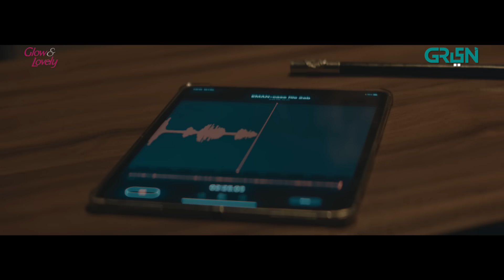Serial Killer Episode 5 | Presented By Tapal Tea & Dettol | Saba Qamar [Eng CC]10th Jan 24 |Green TV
Serial Killer Episode 5 | Presented By Tapal & Dettol | Saba Qamar [Eng CC] 10th Jan 24 | Green TV

Welcome to the world of "Serial Killer" which is cloaked under the dark shadows of a murder mystery. The real life incident in which the lifeless body of young model sets the stage for a string of murders.
Join Saba Qamar as SP Sarah in unveiling personal and professional secrets. Brace yourselves for the mystery, intrigue and the relentless pursuit of truth.
Watch every Wednesday & Thursday at 9:00pm

Written By : Umera Ahmed
Directed By : Fahad Noor
Produced By : Misbah Shafique

Cast:
Saba Qamar
Sabeena Farooq
Danial Raheel
Faiza Gillani
Amna Malik
Shah fahad
Ahmed Randhawa
Fahad Hashmi
Ali Hasan
Sarmad Aftab Jadran

Green Entertainment presents new drama serial "Serial Killer".